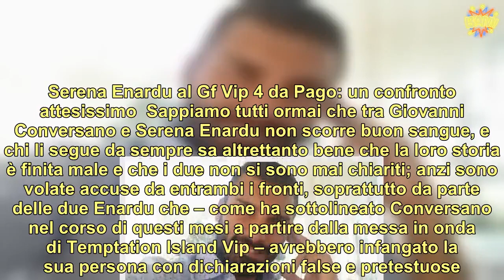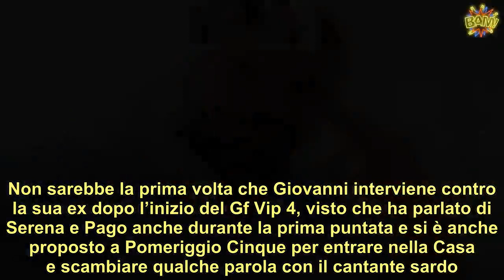Conversano, diretta di fuoco al Gf Vip tra Serena e Pago: “Ho capito tutto”, la storia | LE NOTIZIE